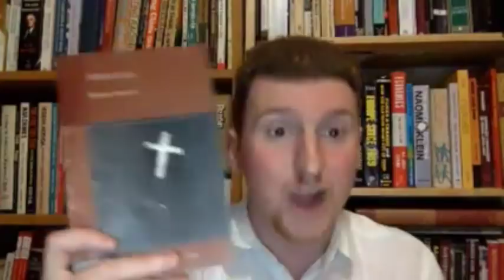Libertarian Edgelords, Emotional Millennials & Critique of Art & Music